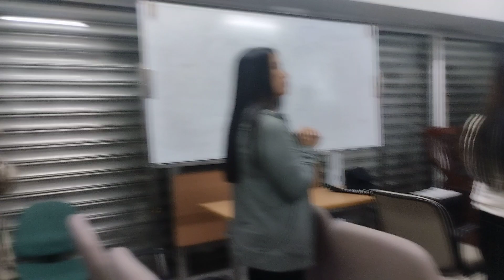SHOUT TO THE LORD _Worship Dance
El Shaddai Macau Chapter